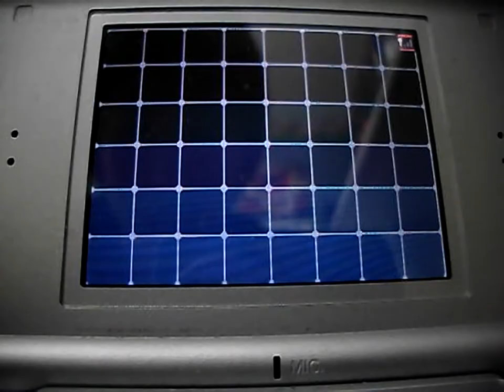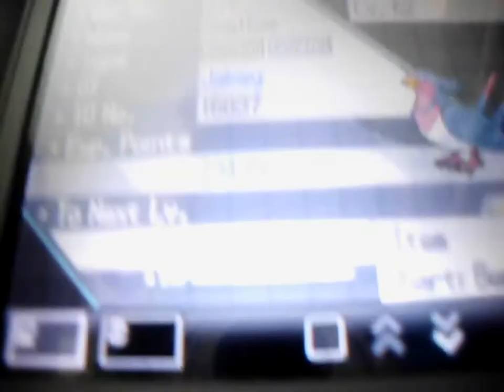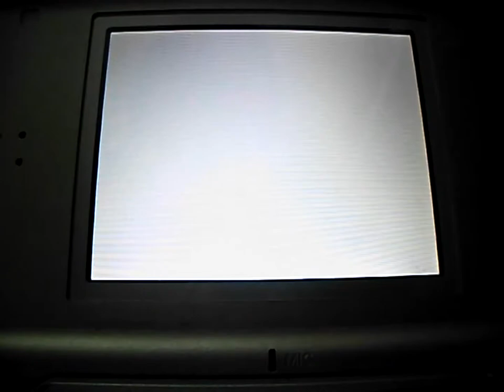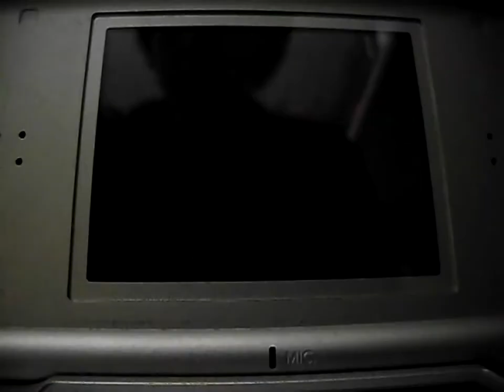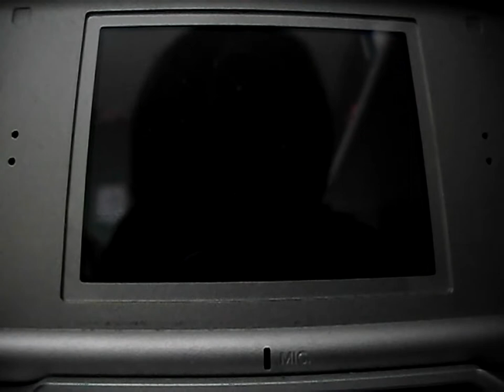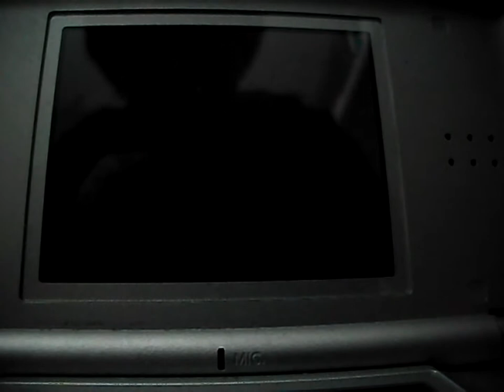Pokemon Ruby Walkthrough Part 7-We Are In Unova! WAIT WHAT!?!?!?